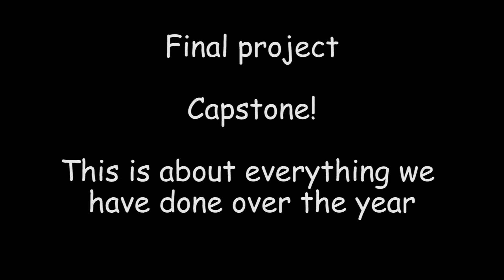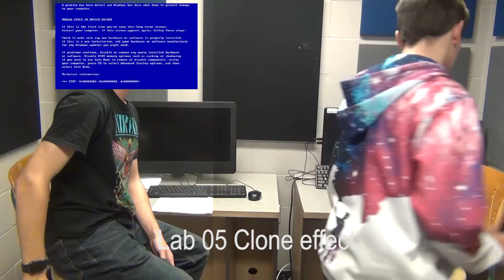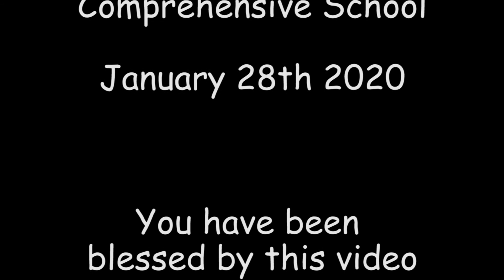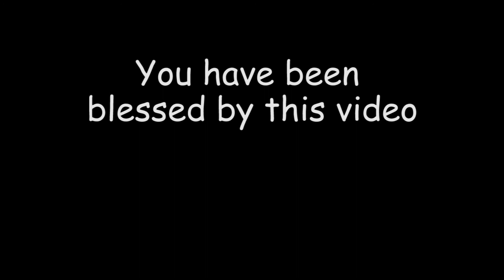Brown Josh Capstone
This is a recap of all the things i did over the year, I hope you enjoy it